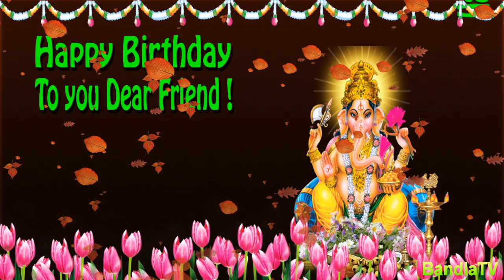1 Shri Ganapati Seconds Good Morning Happy Birthday Animated Short Video in English